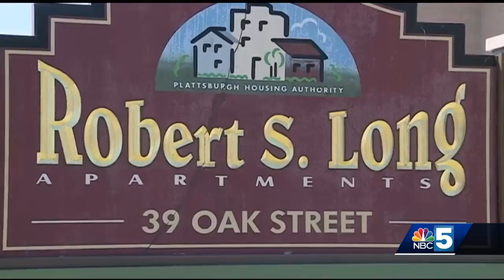Bedbugs invate Plattsburgh apartments